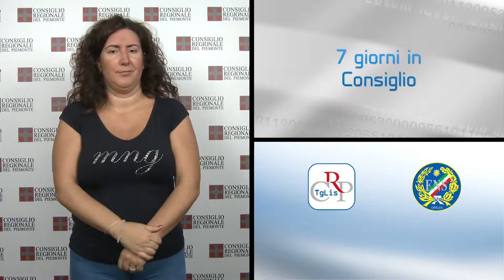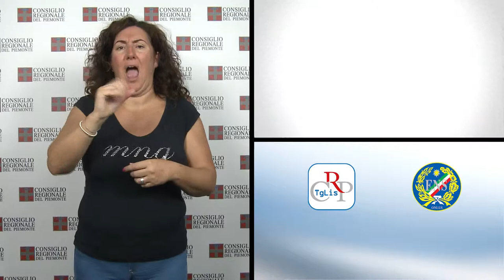CRP Tg LIS n. 21 - settembre 2014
Approvato il rendiconto del Consiglio regionale
Per il riordino delle Agenzie territoriali per la casa
Sopralluogo al grattacielo della Regione

Il Consiglio regionale, nella seduta del 16 settembre, ha approvato il Rendiconto dell'ente, che chiude il 2013 con un avanzo di 17 milioni di euro, da reinvestire in assestamento di bilancio. L’Assemblea legislativa ha poi iniziato l’esame del disegno di legge sul riordino delle Agenzie territoriali per la casa, con il dibattito sull’articolato e gli emendamenti, per lo più presentati dai gruppi di opposizione.

PRIMO PIANO

01) Approvato il Rendiconto del Consiglio regionale
Con un avanzo di oltre 17 milioni di euro, il Consiglio regionale ha approvato, a maggioranza, il Rendiconto per l’esercizio finanziario 2013 dell’Assemblea. I risparmi conseguiti, frutto dei tagli sui costi della politica, che, al netto delle spese obbligatorie ammontano a quasi 11 milioni di euro, verranno trasferiti alla Giunta regionale con una mozione di indirizzo sulla loro destinazione che sarà votata dall’aula in occasione dell’esame dell’assestamento del bilancio.

02) Per il riordino delle Agenzie territoriali per la casa
Il Consiglio regionale ha iniziato l’esame del disegno di legge di riordino delle Agenzie territoriali per la casa. Tra le principali novità, la riduzione delle Atc, da 7 a 3, dei membri di ciascun consiglio di amministrazione, ridotti a 3 dai 5 attuali e il collegio dei revisori dei conti non più composto da 3 membri, ma da un revisore unico più un supplente. Dopo l’approvazione dell’articolo 7, l’esame del provvedimento è stato rinviato alla prossima seduta.

03) Una delegazione di consiglieri regionali è salita sino al 35° piano del nuovo palazzo unico della Regione Piemonte, per verificare l’avanzamento dei lavori del grattacielo progettato da Massimiliano Fuksas, futura sede dell’ente. Tra loro il presidente del Consiglio regionale Mauro Laus e il vicepresidente della Giunta Aldo Reschigna.